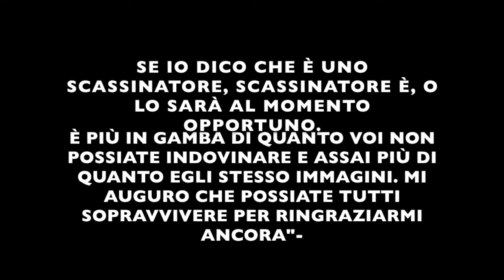Open School Scuola Secondaria di I grado: lettura e riscrittura de Lo Hobbit in prima media